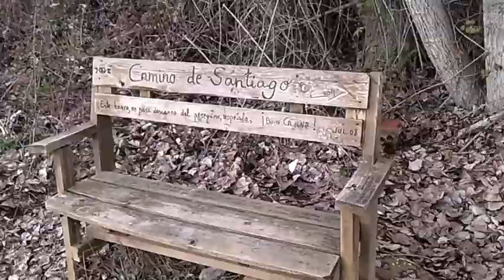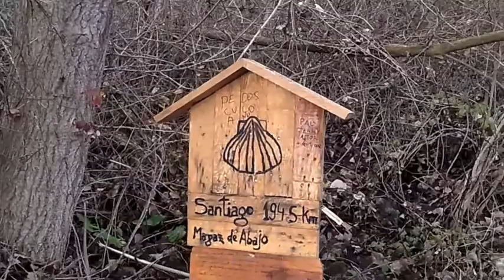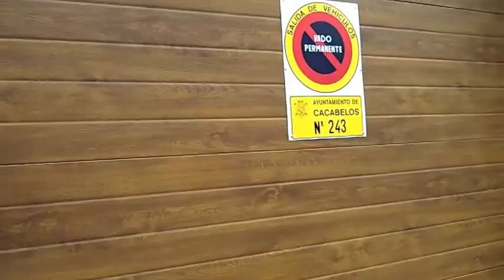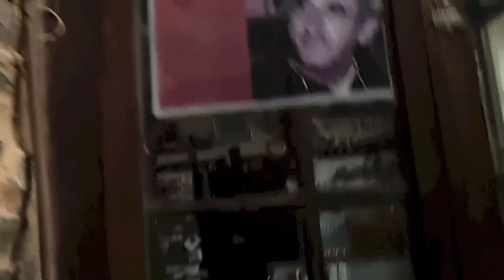Walking The Camino De Santiago Day 29 - Ponferrada to Villafranca Del Bierzo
★ and discover how you can make a residual income online starting today!!